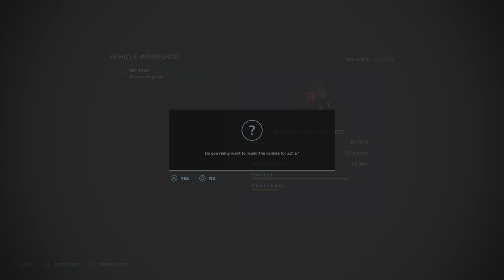FS22 | Day 16 | ELMCREEK ADVENTure | NOG, WITHOUT EGGS! | Farming Simulator 22 PS5 Let’s Play.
+ POST PATCH WORKER FEES! FS22 | Day 16 | ELMCREEK ADVENTure | NOG, WITHOUT EGGS! | Farming Simulator 22 PS5 Let’s Play. Map by: GIANTS Software. In this countdown to Christmas series I'm doing a start from scratch Let’s Play. We need eggs if we’re going to have Nog! Chickens and chicken feed will be required. Plus, I’m doing some sugarbeet work as promised. Patch 1.2 dropped mid way through the episode, so it became cheaper to hire workers (amongst other things)… Woohoo.

Weeds are OFF
Normal economy

CODES:
Mack Trucks Mack Black Anthem – RCNL1ZEE
Porsche Diesel Junior 108 – RNRWJZFE
Zetor Z-52K – AN4TWLHF
Fendt 900 Vario Black Beauty – B8ZETFNP
Aldi Gaming T-Shirt – S4YT6APN
Aldi Gaming Hoodie – E7TAQHDD
Aldi Gaming headgear – ALNHRTQF
Aldi Shorts/Pants – DTPACSS6